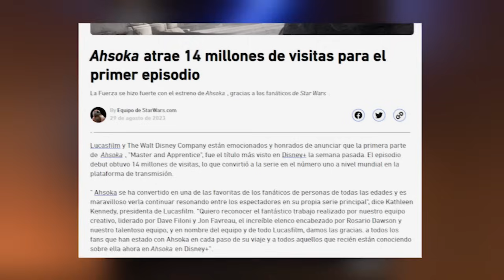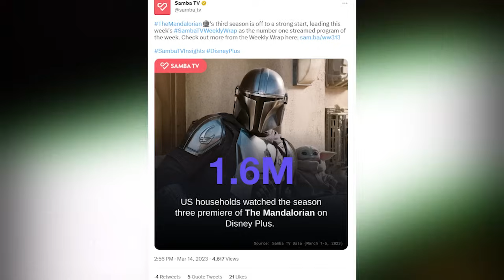Las MENTIRAS de KATHLEEN KENNEDY y LUCASFILM ❗❗ El CONTROL de DAÑOS de DISNEY con AHSOKA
Según Kathleen Kennedy, Lucasfilm y Disney, Ahsoka fue un éxito rotundo, visto desde 14 millones de hogares. Pero, pero ¿Realmente fue así? ¿Realmente todos estos hogares sintonizaron Ahsoka?